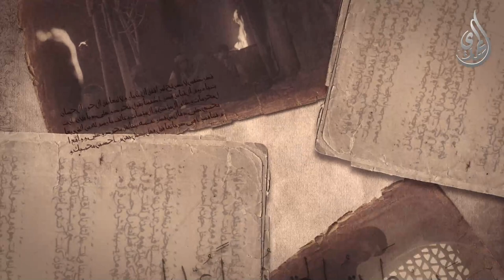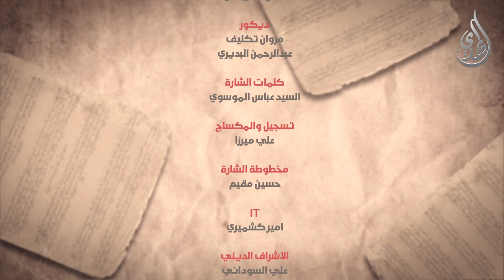الانجم الزاهرة - الحلقة 20 - لولا شيعة علي (عليه السلام) لفسدت الارض